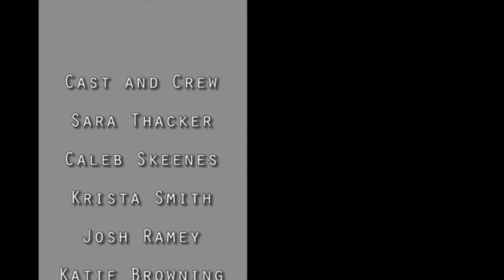The Daily Grind- Episode 49 - Grumpy Elves